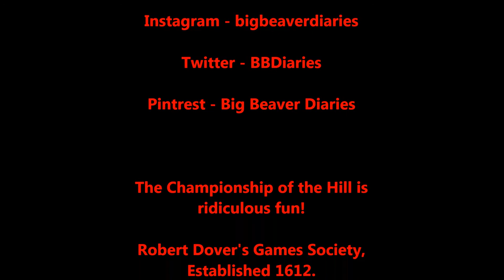Championship of the Hill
Robert Dover's Games Society est. 1612.
Cotswold Olimpick Games.
Chipping Campden, England, United Kingdom.
3 June 2016

Championship of the Hill where four teams of five people were in competition with each other in a series of rural sports including:
- a potato sack relay race
- a bouncy ball relay competition to retrieve a uniform and sword
- a wheelbarrow race across obstacles
- a hole-punched water-pail race across a very slippery surface
Fun!